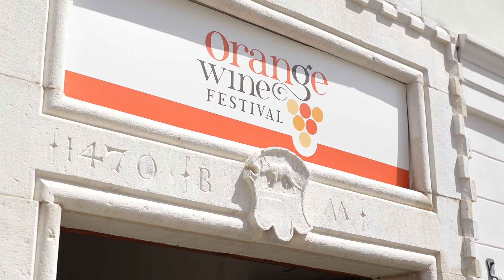Orange Wine Festival Izola 2024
Že skoraj 15 let vsak konec aprila Izola povezuje pridelovalce belih maceriranih oziroma oranžnih vin in njihove ljubitelje. Tudi tokrat so se v Izoli zbrali številni kultni pridelovalci, med njimi tudi vinarji z Oslavja nad Gorico, kjer se je z Joškom Gravnerjem, Stankom Radikonom in somišljeniki začela renesansa sicer tradicionalne pridelave vin s podaljšanim stikom jagodnih kožic z moštom ter z minimalnimi posegi vinarja. V zadnjih letih se je Orange Wine Festival zasidral kot najpomembnejši tovrstni festival v Evropi, na katerega prihajajo obiskovalci oziroma – bolje rečeno – romarji z vsega sveta.

Posebno pozornost je pritegnila inovacija podjetja ASKO, podjetje se je namreč predstavljalo s svojimi vrhunskimi hladilnimi vinskimi vitrinami, ki združujejo tradicijo in tehnologijo.

ASKO hladilne vinske vitrine, opremljene z najnovejšo tehnologijo, predstavljajo plod stoletij izpopolnjevanja in poznavanja vinske kulture. Njihov eleganten dizajn in inovativna tehnologija sta očarala tako strokovnjake kot tudi ljubitelje vin, saj zagotavljata natančno nadzorovane pogoje za shranjevanje oranžnih in tudi ostalih vin, kar ohranja optimalno kakovost in okus.

Sodobna vinska klet

Skoraj vse vgrajene funkcije, ki vinski zbirki zagotavljajo zasluženo nego, so bile navdihnjene v vinskih kleteh, ki že stoletja veljajo za zibke ravnanja z vinom. Ta hladilna vitrina za hranjenje različnih vrst vina ponuja različna temperaturna območja, ki jih je mogoče natančno nadzorovati. Zagotavlja odlične svetlobne pogoje, spremlja vlažnost in je praktično brez tresljajev. Za razliko od klasične vinske kleti pa hkrati tudi dokumentira, katalogizira in vam daje informacije o shranjenem vinu. V tem pogledu omogoča najboljše iz obeh svetov, čudovito pa se bo podala prav v vsak prostor.

Kjer se srečata tehnologija in tradicija.

V njej lahko shranite veliko zbirko - do 190 steklenic - v ustreznih pogojih za shranjevanje ali serviranje. Ima tri ločeno nadzorovana temperaturna območja, z ogljem filtrirano prezračevanje, kompresorje, ki delujejo praktično brez tresljajev, ter prefinjen sistem in postavitev polic. Tri temperaturna območja so med seboj popolnoma ločena, vlažnost je nadzorovana, steklo vrat pa ščiti vsebino pred UV-žarki.

Večkrat nagrajeni dizajn - iF Gold Award 2021

ASKO hladilna vinska vitrina je bila uvrščena med najboljše v kreativni industriji za leto 2021 in ji je bila podeljena prestižna iF GOLD AWARD 2021. Žirija je opisala vitrino kot "izbrano umetnino in osupljivo delo, ki bo navdušilo vse ljubitelje vina". Prav tako pa ni ostal spregledan osupljiv dizajn inovativne podpultne 2-conske hladilne vinske vitrine ASKO, saj je tudi ta prejela prestižno nagrado iF Award Design 2023. Navdušila je med več kot 11.000 prijavljenimi izdelki iz 56 držav, ko je neodvisno komisijo 133 svetovno priznanih strokovnjakov.

ASKO hladilne vinske vitrine so na voljo v različnih velikostih, prilagojenih potrebam in prostoru vsakega ljubitelja vina. Ne glede na vaše potrebe bo ASKO hladilna vinska vitrina spremenila shranjevanje in skrb za vašo vinsko zbirko v pravo umetnost.